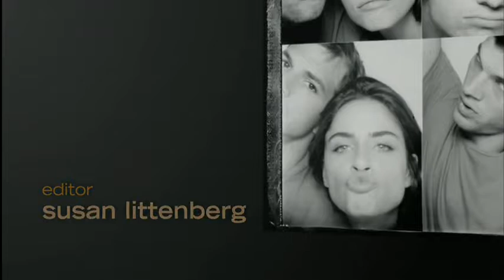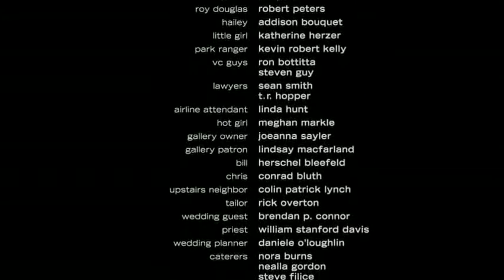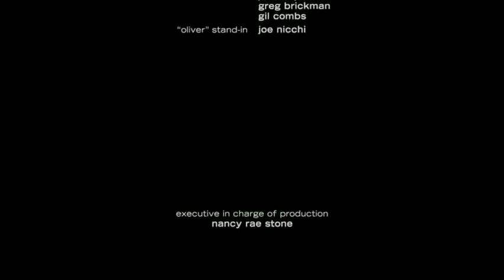Brighter Than Sunshine - Aqualung (A Lot Like Love)